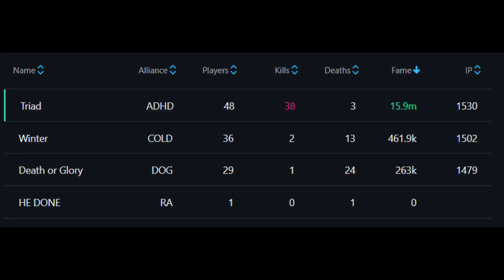Triad vs Winter / [DOG] 7 UTC Castle Fight | Infernal Scythe POV